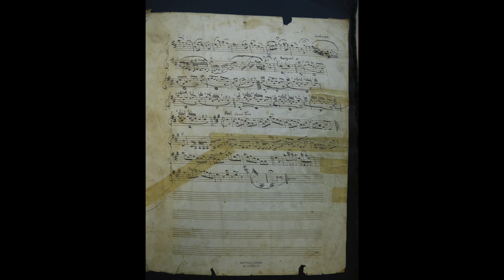Shane Lestideau - 'Selection of Scotch Airs, Annie Laurie' by Robert Baillie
Shane Lestideau - violin (a 1777 Carl Schneider model formerly owned by R. Baillie)

Informal recording completed during 2021 Covid-19 lockdown. This piece was composed by Robert Baillie (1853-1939) and brought to Australia by his son in 1912. It will be recorded for the first time in 2022 - along with its piano accompaniment - on an album dedicated to the Baillie family's repertoire for violin and piano.